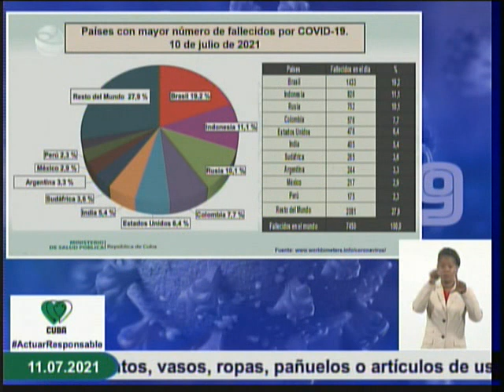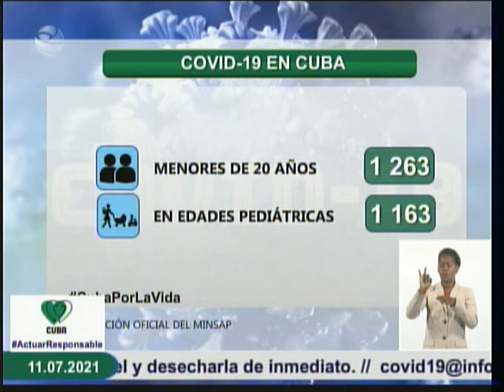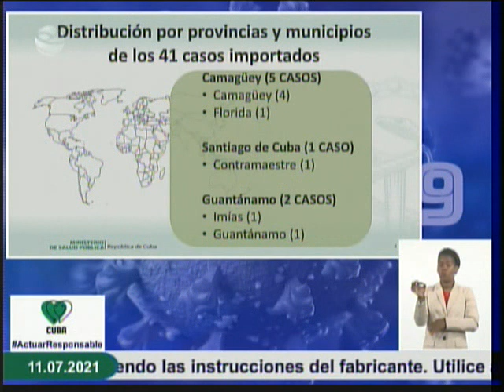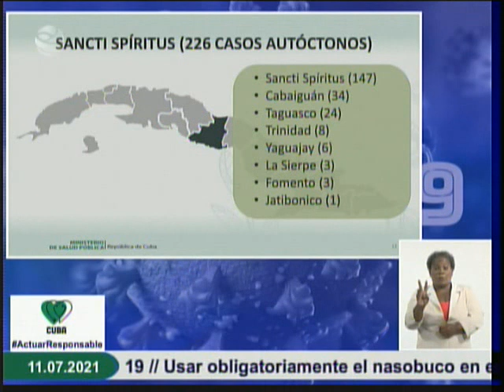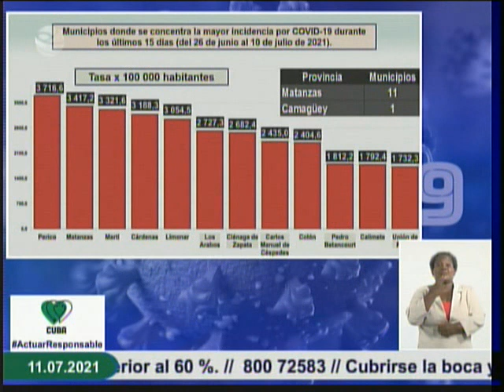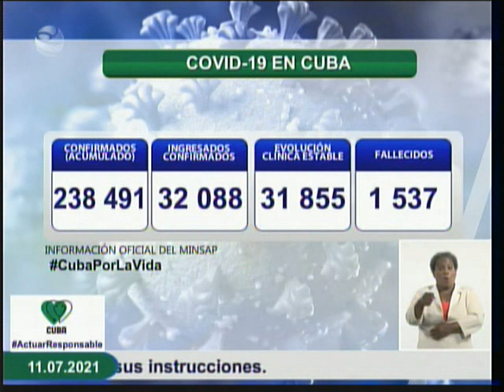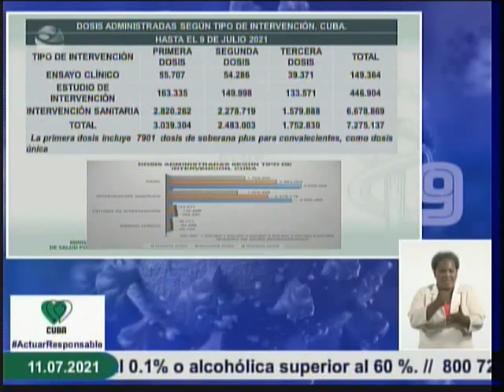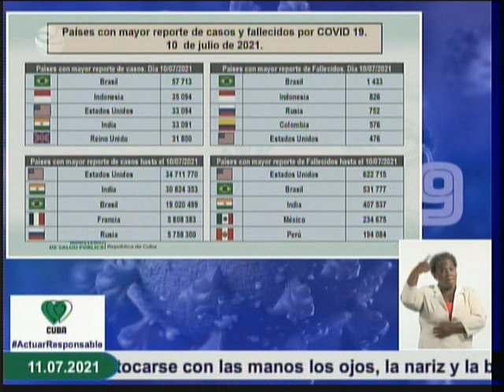Conferencia de Prensa: Cuba frente a la COVID-19 (11 de julio de 2021)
El Dr. Francisco Durán García, Director Nacional de Epidemiología del Ministerio de Salud Pública de Cuba, informó, en Conferencia de Prensa, hoy se reportaron 6 923 nuevos casos de Covid-19, para un acumulado de 238 491 en el país. En el día de ayer se dieron 2 993 altas médicas, que acumulan un total de 2 993 pacientes recuperados para un 85,9%. En la jornada se reportan 47 fallecidos por la enfermedad. Cuba.